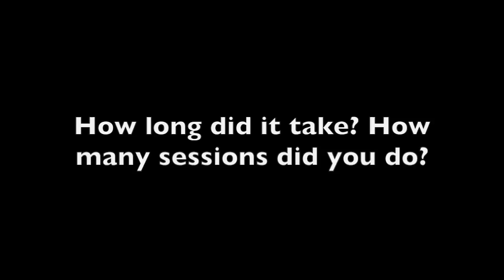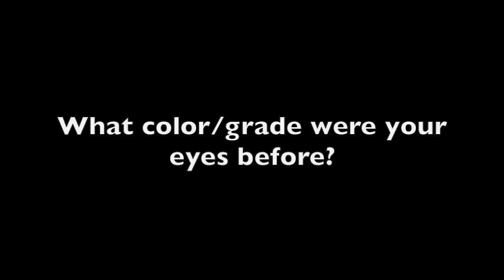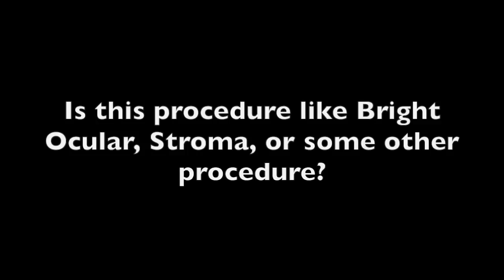Eye Color Change Surgery FAQ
All the answers to the most commonly asked questions right here! You can always ask me other questions in comments or on Facebook (fix it clueless), instagram (fixitclueless), or twitter (fixitclueless).